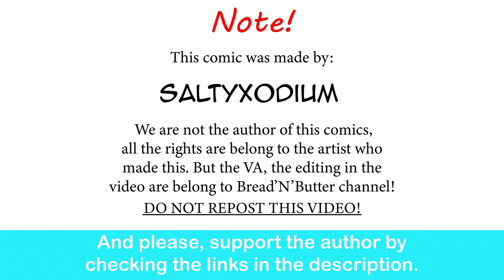How To Comfort Tsundere Zangoose GF | SaltyXodium comic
Aww.. that's cute